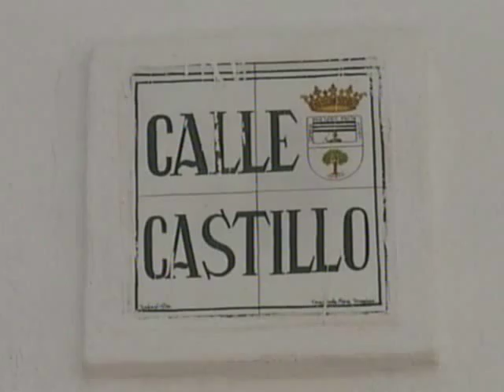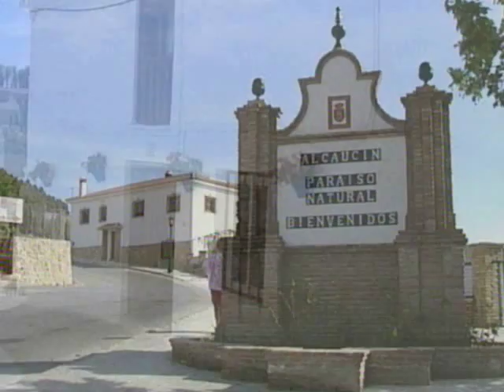MANZANITO DE CASTUERA - CANTAORES EXTREMEÑOS- POR RAFAEL HIDALG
MANZANITO DE CASTURA - CANTAORES EXTREMEÑOS - POR RAFAEL HIDALGO.